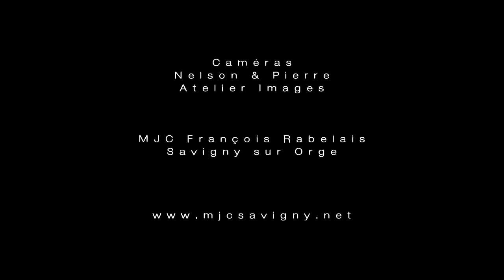Concerts Acoustiques - Needle Sharp - MJC François Rabelais